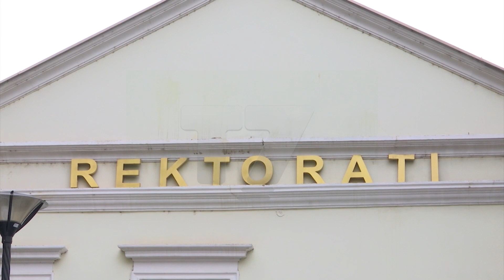Vonohen bursat universitare, ankohen studentët | T7